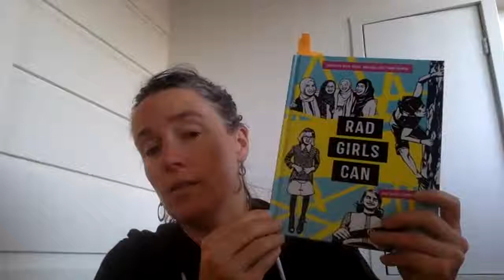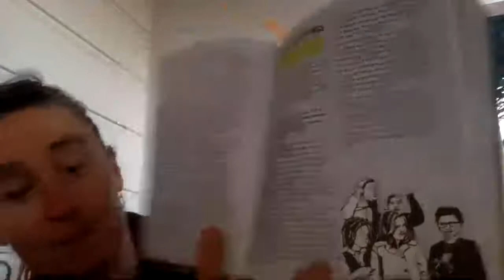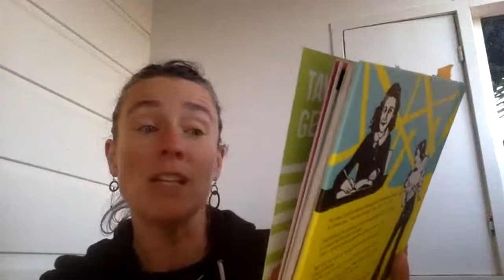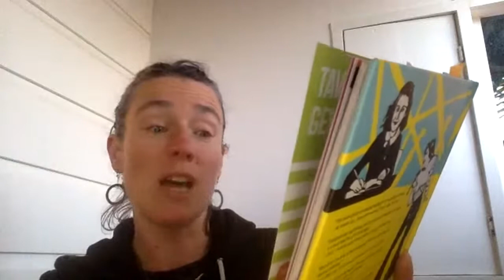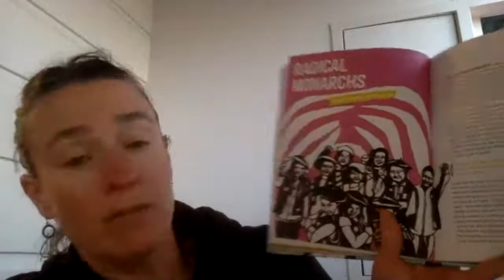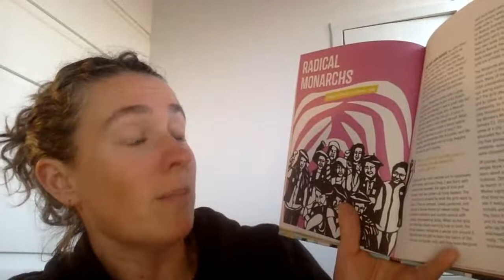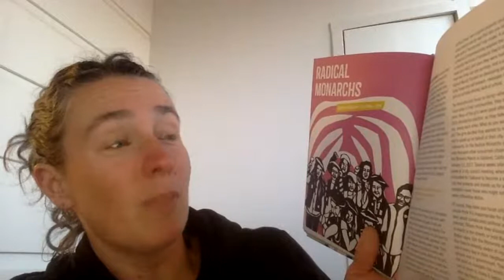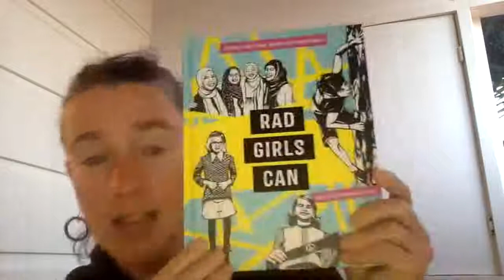Rad Girls Can by Kate Schatz & Miriam Klein Stahl